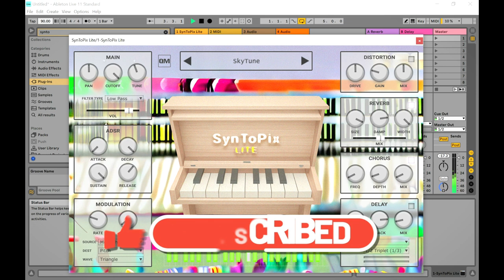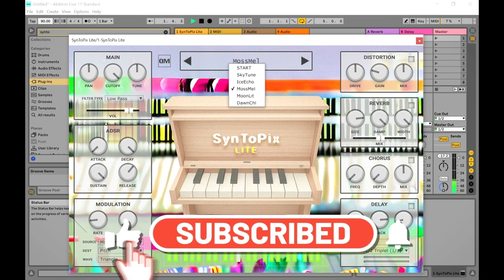Syntopix Lite - FREE Toypiano VST/Plugin by Quiet Music